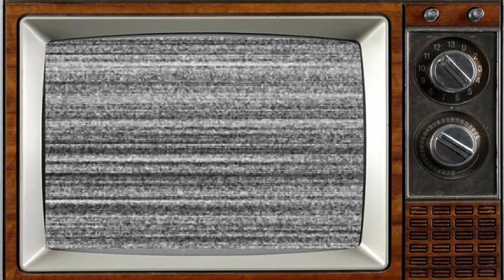YOU'RE ONLY YOUNG TWICE 1977 Cast THEN AND NOW 2023, Who Else Survives After 46 Years?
You're Only Young Twice was a British TV sitcom made and broadcast on the ITV network by Yorkshire Television from 6 September 1977 to 4 August 1981.

Set in Paradise Lodge retirement home, You're Only Young Twice was created and written by the writing partnership of Michael Ashton and Pam Valentine. It starred Peggy Mount as Flora Petty, with Pat Coombs as her sidekick Cissie Lupin. Paradise Lodge was described by Network DVD as "a superior residence for retired gentlefolk".